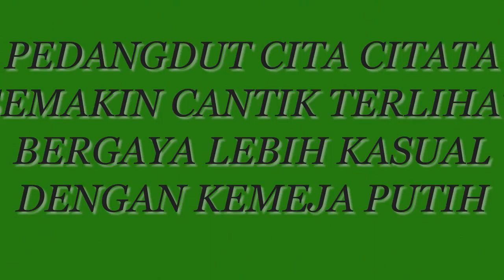PEDANGDUT CITA CITATA BERGAYA LEBIH KASUAL DENGAN KEMEJA PUTIH